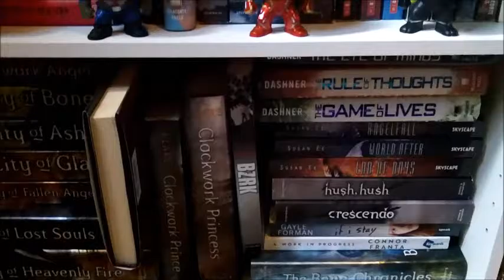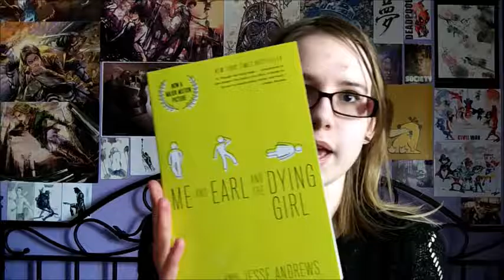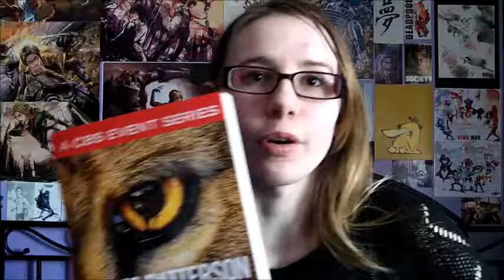First Haul of 2017